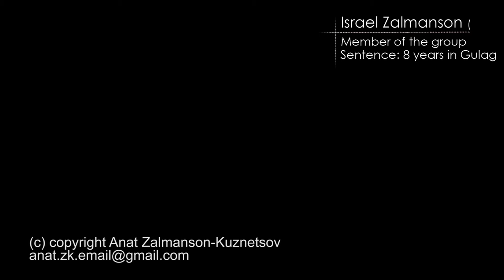Israel Zalmanson uncut interview: "Operation Wedding" Dymshits–Kuznetsov aircraft hijacking affair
Israel Zalmanson​, Prisoner Of Zion 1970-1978
Arrested for: escape attemet by taking an empty plane ( Dymshits–Kuznetsov hijacking affair​)
1st Leningnrad Trial___Verdict: 8 years in Gulag

“I didn’t mind – as much -- to be in jail once I learned that the gates were opening for other people.  This was a morale booster, that at least whatever we did was not a complete failure.” Israel Zalmanson
I was 21 when I took part in June 1970 in an attempt to flee the Soviet Union by seizing a small airplane. What became known as the First Leningrad trial.We all, 16 peoples, were arrested, tried and eventually sent to Gulag for many years. I was born in 1949 in Riga, Latvia that was part of the Soviet Union and lived in a traditional Jewish family with 2 more brothers and one sister.By the time of arrest, I was a student in Riga Polytechnical College.--In 1970 along with his brother Wolf and sister Sylva, Israel joined a group of Zionists who were planning to hijack an empty aircraft to escape the USSR to Israel. It is known as "Operation Wedding" - and was an event who kickstarted the Soviet Jewry Freedom movement. It started as a fantasy, Operation Wedding, as outrageous as it was simple: Under the disguise of a trip to a local family wedding, the group members would buy every ticket on a small 12-seater plane, so there would be no passengers but them, no innocents in harm’s way. The group’s pilot would take over the controls and fly the 16 runaways into the sky, over the Soviet border, on to Sweden, bound for Israel. Caught by the KGB a few steps from boarding, they were sentenced to years in the gulag. Israel Zalmanson: I was sentenced to 8 years in prison that I completed it in full.After the release in 1978, I was allowed to emigrate to Israel where I could resume my studies at Tel Aviv University.About 10 years later I moved to the US with my family working with computers. I am married + 2 married children.

Born in 1949 in Riga into a traditional Jewish family, he studied in the Riga Polytechnic University.
In June 1970 there were at Smolny airport a few steps from boarding the airplane.
 In December 1970 he was tried at the first Leningrad Trial and sentenced to 8 years imprisonment in a high security Gulag camp.
While the group were imprisoned, they were happy to find the the Soviet are starting to release Jews. about 300,000 Jews received exit visa during the 70's, 163,000 of them came in Israel.